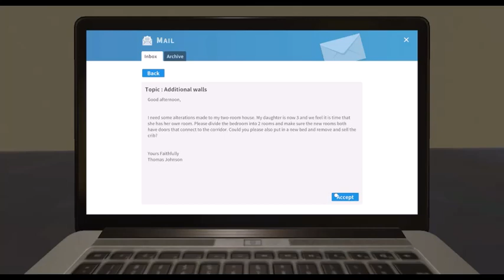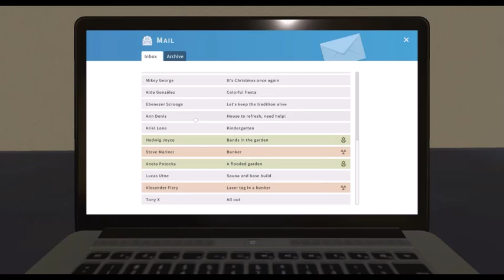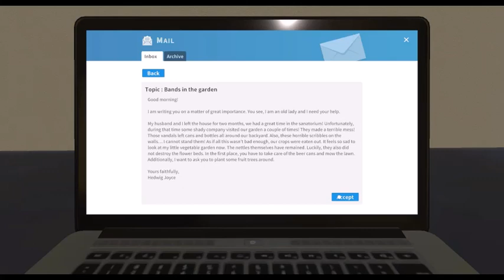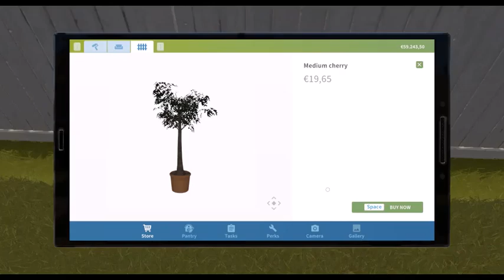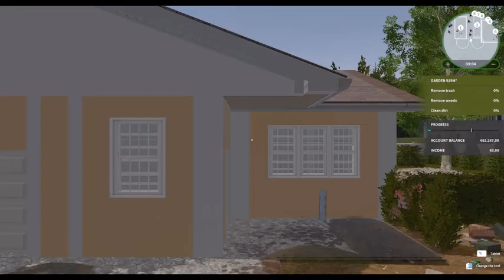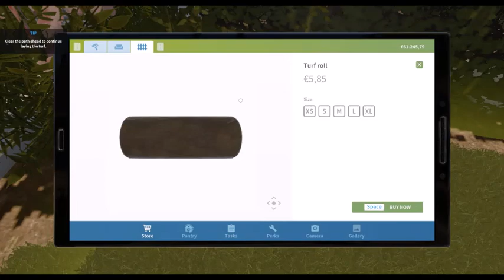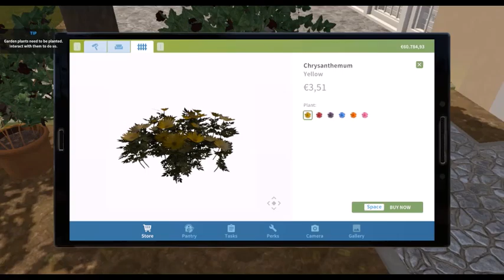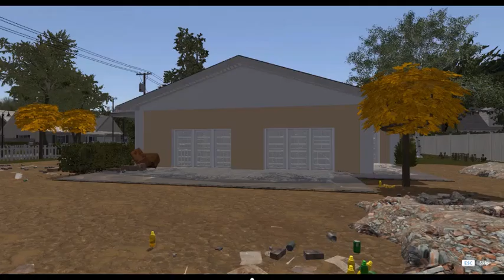Krtica (House Flipper) #6